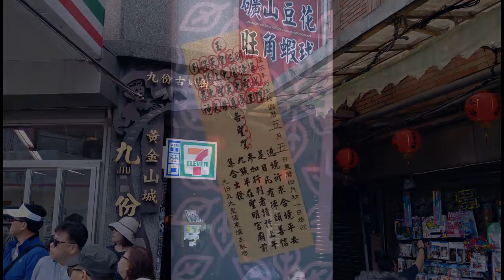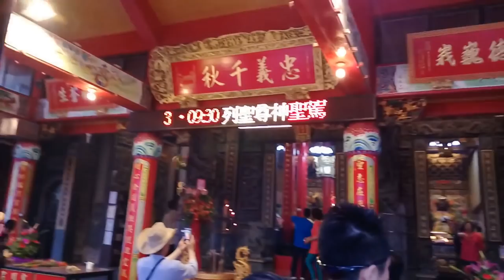【過境九份老街＆九份昭靈廟 全記錄】~108九份山城五里迎關渡二媽遶境(九份大拜拜)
(0:00)過境九份老街 幻燈片
(0:17)九份五里-頭旗
(0:25)【九份福山宮】
九份福山宮-鼓亭車
九份福山宮-濟公,招財進寶,福德正神
九份福山宮-福德正神 聖駕
(1:00)【九份四號福德祠】
九份四號福德祠-頭旗,鼓亭車
雙溪得意堂-北管＆九份四號福德祠-神將團
九份四號福德祠-福德正神 聖駕
(1:23)【九份國小＆九份欽賢國中】
九份欽賢國中-旗鼓陣
(1:30)【九份集和堂】
九份集和堂-北管＆神將團
(1:40)【九份義和堂】
九份義和堂-北管＆神將團
(1:57)【大竿林聚福社】
大竿林聚福社-北管＆基隆碇內承福宮-太子團+神將團
(2:16)【九份商圈聯誼會】
西樂隊
(2:28)【九份彩龍陣】
九份彩龍陣-北管＆神將團
(2:46)【三官大帝 爐主】
瑞芳新安宮-官將首
瑞芳新安宮-醒獅團
(2:57)【九份黃金博物館】
瑞芳新安宮-技術龍
瑞芳新安宮-太子團
(3:21)【玉皇大帝 爐主】
基隆長興呂師父-醒獅團
基隆長興呂師父-技術龍
(3:36)【保儀大夫 爐主】
基隆龍騰-醒獅團
基隆龍騰-電音三太子
(3:56)【九份昭靈廟】
瑞芳瑞樂社-北管
九份昭靈廟-神將團
九份昭靈廟-霞海城隍爺 聖駕
(4:25)【九份代天府】
蘭陽聯義堂-音壓車
宜蘭礁溪武聖太子會-電音三太子
九份代天府-五府千歲 聖駕
(4:48)【九份明聖宮】
音壓車
基隆廣齊堂-轎前鼓
基隆廣齊堂-官將首
九份明聖宮-太子團
礁溪德陽集和堂-北管
九份明聖宮-神將團
宜蘭玉濟宮太子會-中壇元帥 聖駕
臺中大肚山玄武宮-小法團
淡水震清會舘-鍾馗五鬼
九份明聖宮-關聖帝君 聖駕
(6:43)【九份聖明宮】
蘭陽禧誠軒-北管
九份聖明宮-神將團
瑞芳瑞慈宮-神將團
九份聖明宮-小轎
五大里神轎
宜蘭美福協天社-北管
九份聖明宮-旗隊,涼傘
九份聖明宮-關聖帝君,列位尊神 聖駕
(8:05)【五大里天上聖母 爐主】
羅東嘉興團-北管
三峽顯聖堂-招財進寶,福德正神,濟公,太子團
草濫哪吒會-轎前鼓
草濫哪吒會-太子團
南港天聖會舘+三重拱聖堂-哨角團
新莊將毅社-官將首
新北澤鑫堂-官將首
關渡宮-關渡二媽 聖駕
【過境 九份昭靈廟】
(9:48)九份五里-頭旗
(11:27)【九份福山宮】
(18:42)九份福山宮-福德正神 聖駕
(19:10)【九份四號福德祠】
(25:16)九份四號福德祠-福德正神 聖駕
(25:28)【九份國小＆九份欽賢國中】
九份國小
(27:16)【九份集和堂】
(34:40)【九份義和堂】
(42:00)【大竿林聚福社】
(52:04)【九份商圈聯誼會】
西樂隊
(58:37)【九份彩龍陣】
(1:05:30)【九份昭靈廟】
瑞芳瑞樂社-北管＆九份昭靈廟-神將團
(1:13:07)九份昭靈廟-霞海城隍爺 聖駕
(1:13:44)【九份代天府】
蘭陽聯義堂-音壓車＆宜蘭礁溪武聖太子會-電音三太子
(1:19:20)【三官大帝 爐主】
(1:27:27)瑞芳新安宮-醒獅團
(1:30:20)【九份黃金博物館】
(1:32:04)瑞芳新安宮-太子團
(1:37:00)【玉皇大帝 爐主】
(1:39:49)基隆長興呂師父-技術龍
(1:41:28)九份聖明宮-神將吃炮
(1:42:57)瑞芳瑞慈宮-神將吃炮
(1:44:31)九份聖明宮-小轎
(1:44:55)五大里神轎
(1:47:03)宜蘭美福協天社-北管
(1:47:18)九份聖明宮-旗隊,涼傘
(1:47:42)九份聖明宮-關聖帝君,列位尊神 聖駕
【入 九份聖明宮】
(1:49:30)眾聖駕＆關渡宮-關渡二媽 聖駕 上階梯
(1:52:08)辣炮＆關渡宮-關渡二媽 聖駕 入廟
(1:53:22)南港天聖會舘+三重拱聖堂-哨角團
(1:56:24)九份聖明宮+瑞芳瑞慈宮-神將吃炮
(1:57:50)基隆長興呂師父-醒獅團
(2:03:41)基隆長興呂師父-戰鼓團
(2:08:18)基隆長興呂師父-技術龍